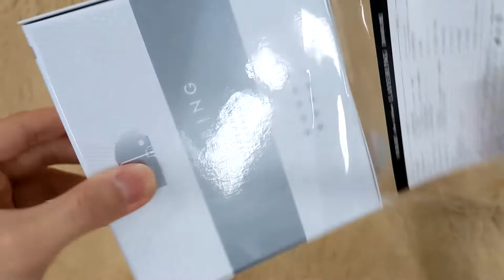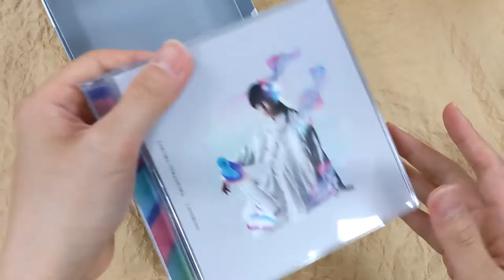[Unboxing] Takuma Terashima: Layering [Limited Edition]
[Unboxing] TakumaTerashima: Layering [Limited Edition]

Description
Takuma Terashima, who will celebrate the 10th anniversary of his artist debut in June 2022, is releasing his first best album! The album consists of two discs: DISC1 containing 16 songs including the leading tracks of the singles and albums he has released so far and new songs he has written, and DISC2 containing songs selected by Takuma Terashima himself. Limited edition includes TAKUMA TERASHIMA 10th Anniversary Ribbon Key Chain.